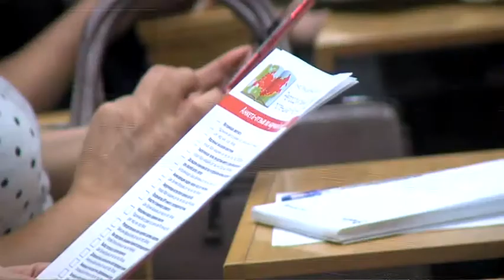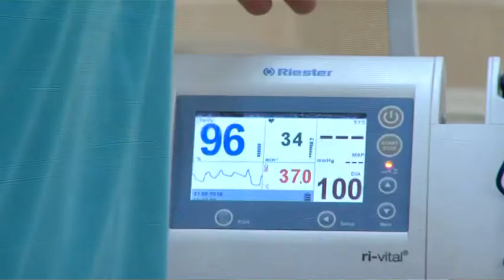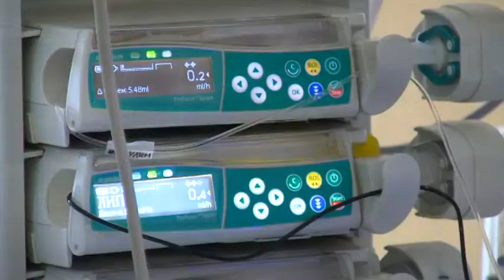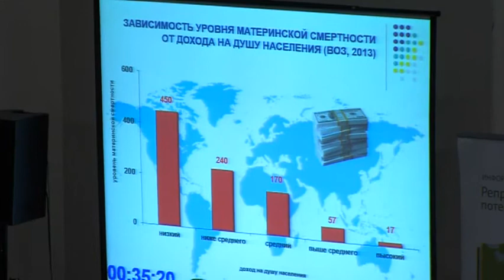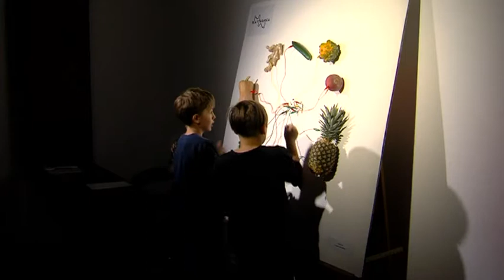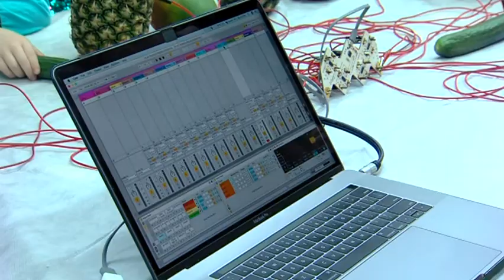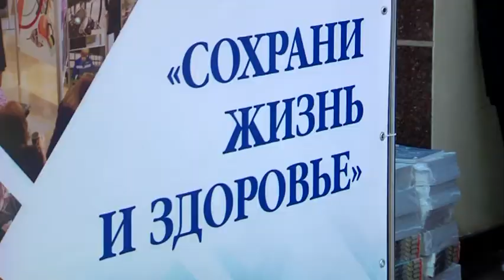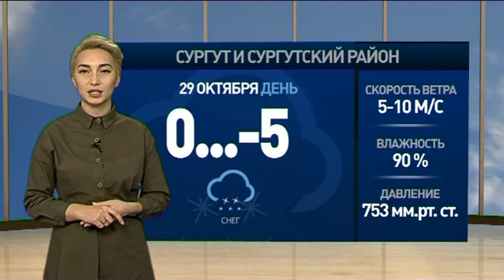В центре событий. Дневной выпуск. 29.10.18. 16+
В студии Галина Булгакова. Смотрите сегодня в выпуске:

Заполнить пробелы в знаниях. Президент провел в Югре совет по межнациональным отношениям.

На женское здоровье сильнее всего влияет экономика. Всероссийский семинар гинекологов состоялся в СурГУ.

Традиционные номера в современной обработке. "Колорит мелодий" развернулся в городском культурном центре.